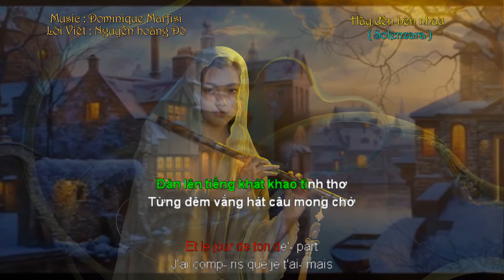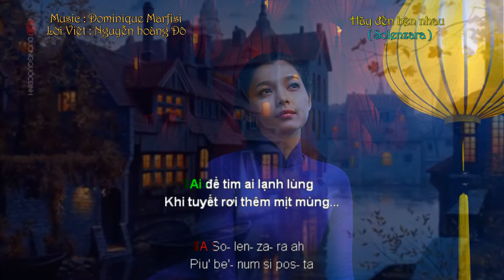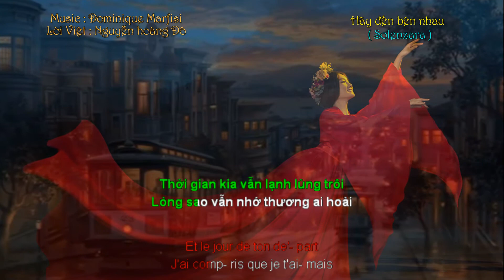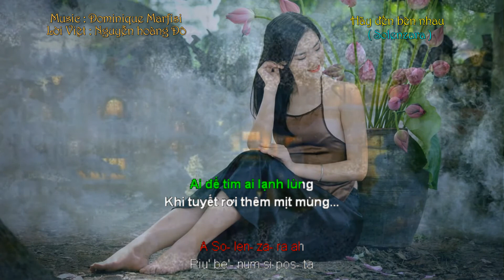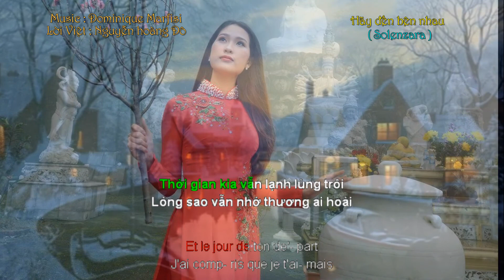Solenzara ( Hãy đến bên nhau ) - Nguyễn Hoàng Đô - Quỳnh Dao ( Song ngữ )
Hãy đến bên nhau
( Solenzara )
Lời Việt : Nguyễn Hoàng Đô
Trình bày : Quỳnh Dao ( Song ngữ )